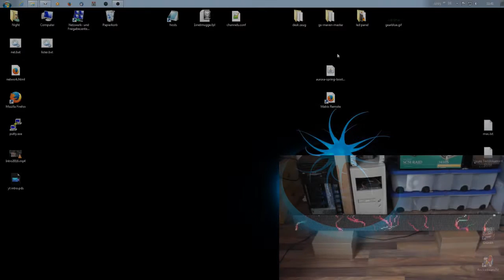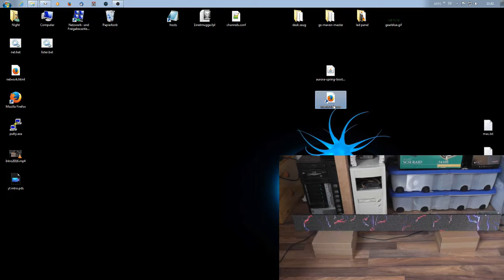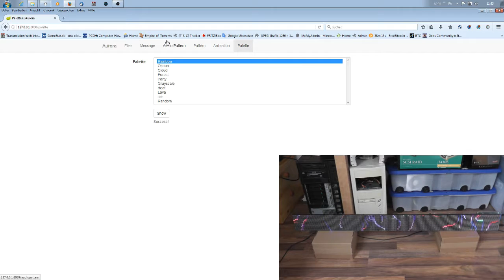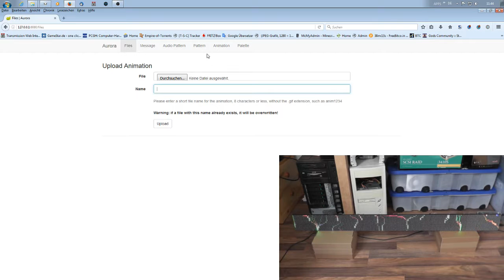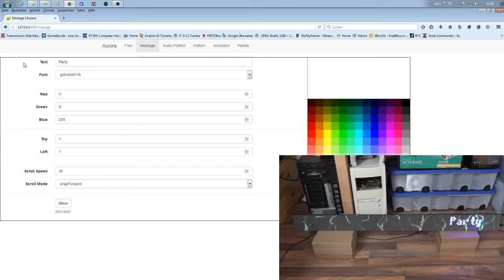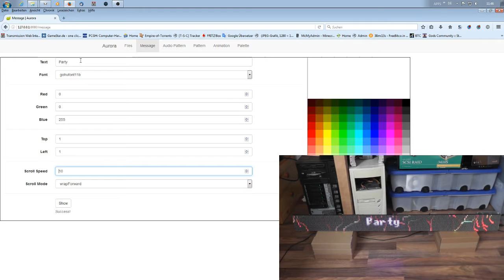LED Matrix 16x192 Pixel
Hier Mein Neues Projekt eine LED Matrix mit 6 panels
mit verschiedenen Paterns und Audio Visualisirung und Gif player

eine bauanleitung giebt es bei Adafruit und bei Pixelmatrix

-SmartMatrix Shield SD v3

-5V 10A Netzteil

-IR empfänger und Fernbedinung